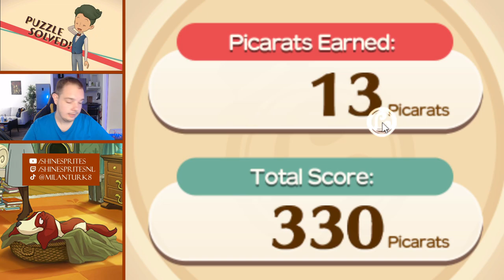DE DRUKKE RUSTIGE WEG - [#5] LAYTON'S MYSTERY JOURNEY